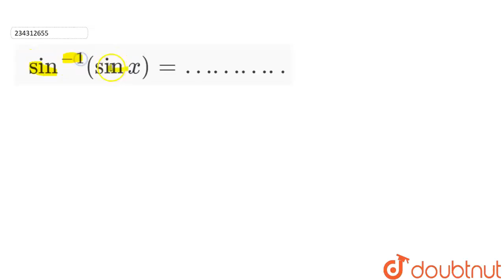sin^(-1)(sinx)=……….. | 12 | प्रतिलोम त्रिकोणमितीय फलन | MATHS | NAVBODH | Doubtnut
sin^(-1)(sinx)=………..
Class: 12
Subject: MATHS
Chapter: प्रतिलोम त्रिकोणमितीय फलन
Board:Madhya Pradesh Board

👉 Have Any Query? Ask Us.